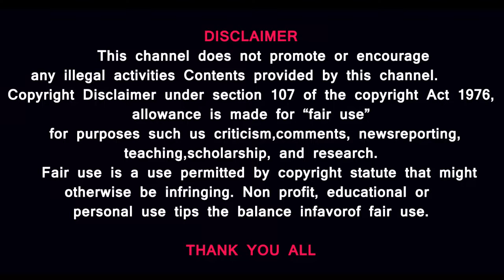வாசி.வாசி..கடல்பசு பாவம்- உத்திரபிரதேசத்தில் வாழுமா|Seaweed கதை கேளு @prasathsignature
NEWS IS ALWAYS Interesting. When Writing or PODCAST. COMMENT PLEASE.

MUSIC CREDITS
YouTube library